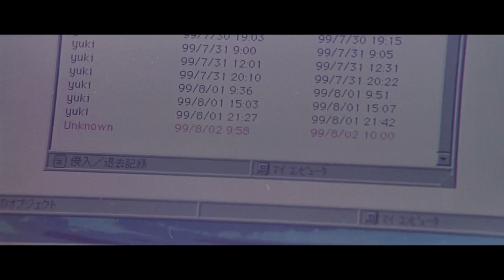Takayuki Hattori - Ominous Premonition (Film Edit)